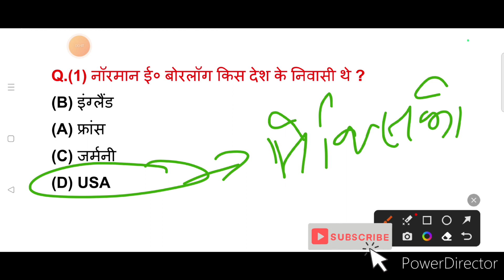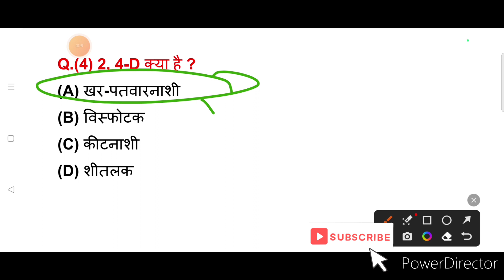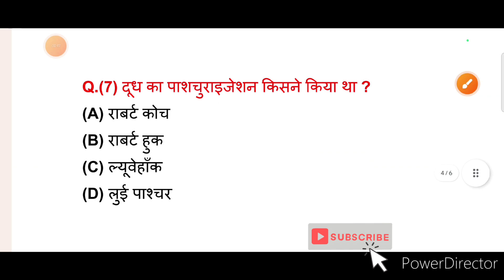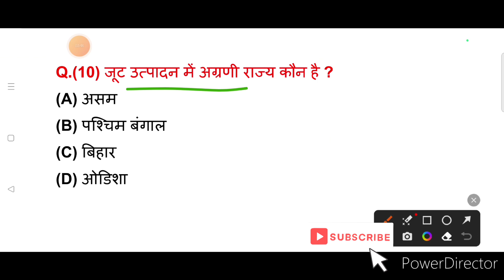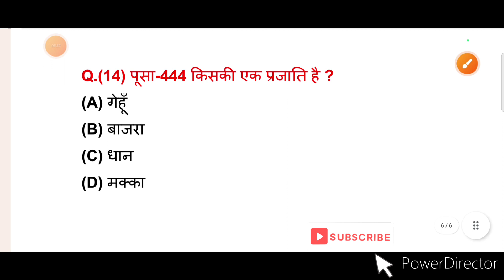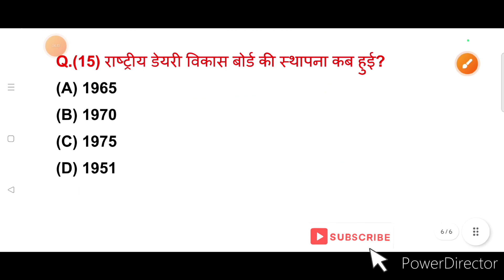आलू में ब्लैक हार्ट रोग का कारण है / GK MTS CGL RPF CRPF. दरोगा पुलिस, रेलवे, आर्मी, बैंक, अग्निवीर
आलू में ब्लैक हार्ट रोग का कारण है / GK GS MTS CGL RPF CRPF. दरोग पुलिस, रेलवे, आर्मी, बैंक, अग्निवीर

GK In Hindi | GK Question and Answer |

इस वीडियो में हमने सामान्य ज्ञान के 15 बहुत ही महत्वपूर्ण सवालों के बारे में आप सभी को बताया है। जिसको याद रखकर आप सभी किसी भी सरकारी परीक्षा और competitive exam मे मदद मिल सकता है।

Links - 👇✨⭐🌟✨✨✨

gk
gk in hindi
gk questions
gk question
gk quiz
best gk
जीके
gk ke sawal
जीके क्विज
gk video
gk today
gk question answer
जीके क्विज प्रतियोगिता
सामान्य ज्ञान
gk knowledge
gk drishti
hindi gk
gk gs
samanya gyan
gk hindi
gktoday
gk science
जीके क्विज हिन्दी
samany gyan ke saval
gk video in hindi
gk study
gk hindi question
new gk
current gk
gk quize
daily gk
ias gk
gk dijiye
gk ki class channel
general knowledge gk
gk question
gk quiz and answers।।
amazing gk
most brilliant gk
gk fact
interesting gk
gk wala
important gk
100 gk
India gk
Mix gk
Gk mix
All gk
Crazy gk
Crazy gk trick
Exam gk
Gk exam
Daily quiz
Quiz gk
Hindi gk
Daily general knowledge
जीके कवेश्वन्स
जीके दृष्टि
Top 15 gk question
Science
Gs
Gk gs
General science
Science tech
Speedy science
bihar police general  knowledge
bihar police gk practice set
sec gk preparation
ssc gk previous year questions
sec gk questions and answers
ssc mts
Ssc cgl
Ssc chsl
Top 15 gk questions by ces
Ces

speedy gk
speedy static gk
speedy science
knowledge
general gk
trending sawal
question answers
gk hindi questions
gk knowledge
gk highlight
trending gk gyaan
gk short questions
सवाल
gk questions answers 2022
speedy
sawal
gk question in hindi
speedy gs
Platform gk
Static gk
Rukmani gk
Gyan gk
Swal jabab
question answer
General knowledge key
Ssc maker
Ssc exam gk
Ssc gk
Ssc
Bpsc gk
Upsc gk
Up ssc gk
All exam gk
Rrb gk
Railway gk
Rrb ntpc gk
banking gk
Jpsc gk
Jharkhand police gk.
Jssc gk
general knowledge
generalknowledge
mixed knowledge
mixed knowledge quizz
gernal knowledge
lucent gk
lucent
lucent gk in hindi
lucent history in india
lucent gk mcq
lucent gk full in hindi
lucent gk one liner
lucent hindi
lucent gk in hindi video
lucent tutorial
lucent book
lucent for all exams
Crazy exam shastra
Crazyexamshastra

Tagline 👇⚡⚡🌟🌟🌟✨

Thanks